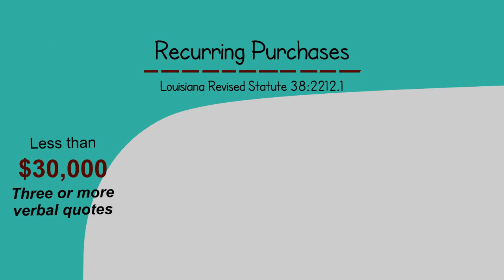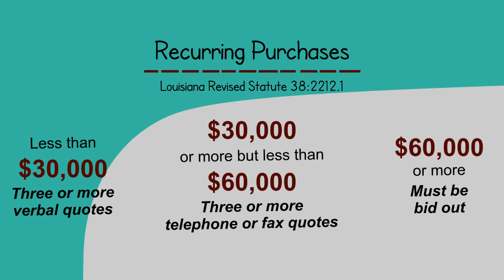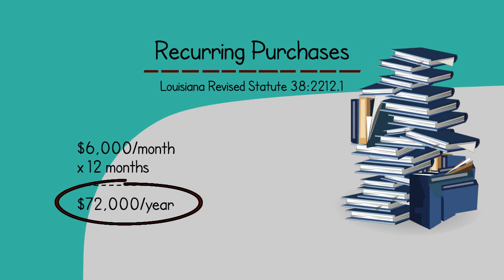Recurring Purchases (An LLA Legal Minute)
A summary of the Louisiana Public Bid Law for those materials and supplies a public entity purchases on a recurring basis.